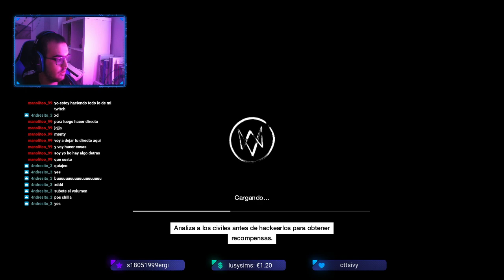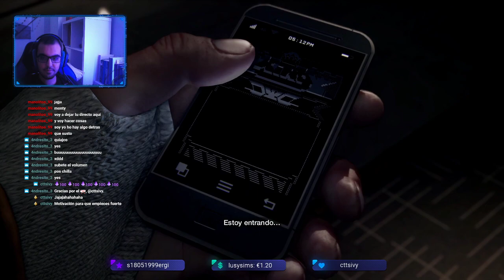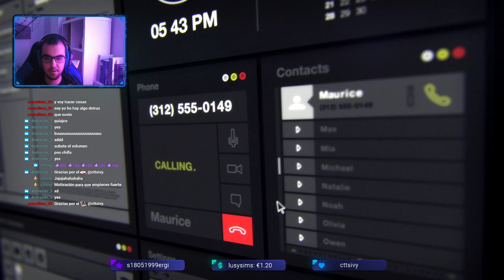Saga Watch Dogs | Watch Dogs 1 | Streaming #1